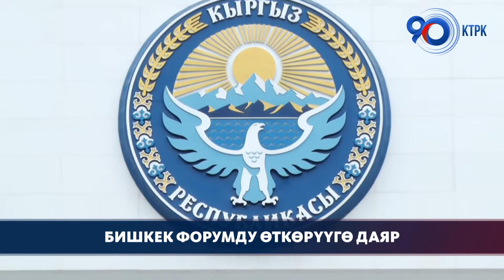Бишкек форумду өткөрүүгө даяр